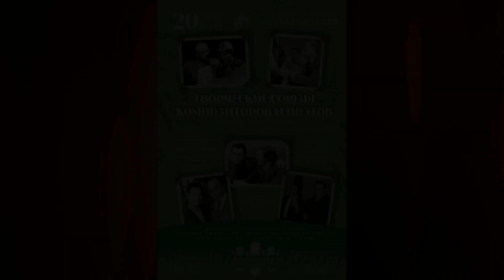Творческие союзы композиторов и поэтов 1 отд